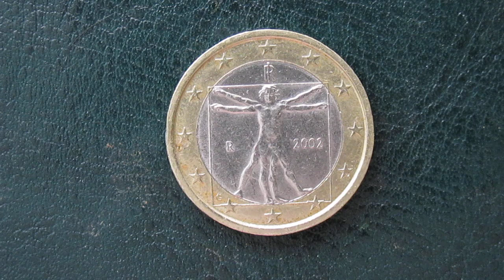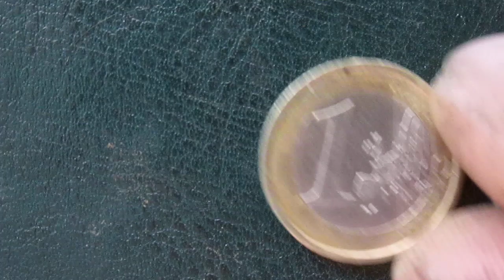премудрая притча о людях и птицах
просто понравилась притча